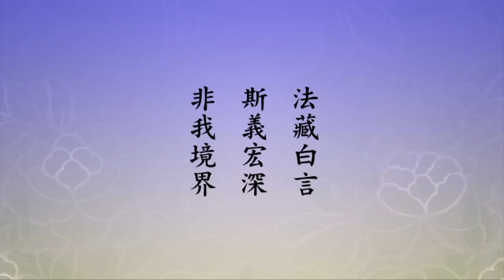🙏淨空老法師🙏他對我是虛妄虛偽的 我為什麼用真心對他 ?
🙏感恩諸位仁者菩薩的留言與建議🙏弟子銘感五內🙏阿彌陀佛 🙏
至誠感恩 ! 🙏❤🙏❤🙏❤
【法藏白言。斯義宏深。非我境界。】
  這是法藏代表我們所說的。佛講三個自，這個意思太深了，汝自思惟、汝自當知、汝應自攝，確實太深了。『非我境界』，不但六道聽不懂，阿羅漢、辟支佛也聽不懂，權教菩薩聽不懂，地上菩薩，圓教地上菩薩聽到似懂非懂，到八地以上才真正聽懂。我們看念老的註解，這一段的註解很長。解，「斯，此也。宏，大也。境者，心之所遊履攀緣者，謂之境。如色為眼識所遊履，謂之色境。乃至法為意識所遊履，謂之法境」。這講境界，佛說的意思太深了，不是我們境界，這三個自的意思太深。大就是廣，廣大沒有邊際，深度也沒有底蘊，沒底。下面把境界說到的，境界就是我們心所緣的對象，眼緣色、耳緣聲，耳緣的是音聲，這個眼所緣的是色，鼻所緣的是香，舌所緣的是味，身所緣的是觸，意所緣的是知，六根所緣境界不相同。
  「又實相之理，為妙智遊履之所」，也叫境，屬於法境。實相之理就是自性，這什麼境界？明心見性，這三個自他就懂。所以惠能大師一句話提醒了惠明，惠明就開悟了。你看悟得那麼快，什麼原因？用真心。我們真要學，用真心不用妄心，真心能開悟。妄心學的是知識，真心悟入的是智慧，智慧的境界無量無邊，知識的境界非常有限。我們讀到這裡要深深反省，學會用真心，用真誠心待人接物決定不吃虧。人，一般人怎麼想法？他對我是虛妄虛偽的，我為什麼用真心對他？殊不知，他用妄心對我，他是凡夫；我用真心對他，我是佛菩薩，不一樣，不吃虧。都是我們的妄想在作祟，不願意用真心。
  真心是什麼？真心乾乾淨淨一無所有。我們看來佛寺的三聖，他們用真心，海賢用真心，海慶也用真心。還提出一個老德和尚，那個老德和尚也用真心，別人騙他、捉弄他、欺負他，別人是用妄心，他完全用真心，他得真實利益。他接受，別人那麼樣糟蹋他、侮辱他，他全接受。他見到佛就拜，人家指著牛糞：「這牛糞裡頭有佛。」有佛我就拜。他就磕頭。一般人看他是個呆子，他真的一點不呆，完全用真心。捉弄，你們捉弄是一回事情，你們在開玩笑，嘻嘻哈哈，他得真利益。在他心裡是真佛，為什麼？一切法從心想生，你告訴他牛糞裡有佛，他心裡頭就真有佛，那個一點不假。這個理我們要搞清楚、搞明白
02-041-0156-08（他對我是虛妄虛偽的 我為什麼用真心對他 ）《淨土大經科註（第四回）》(第一五六集)